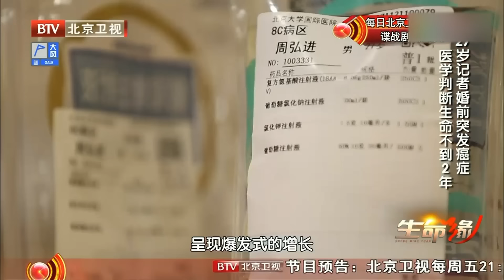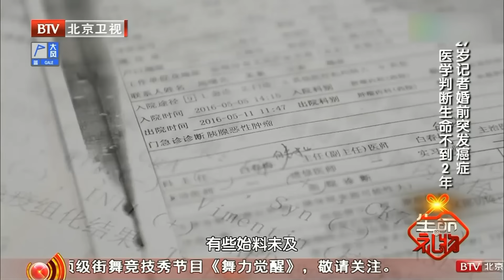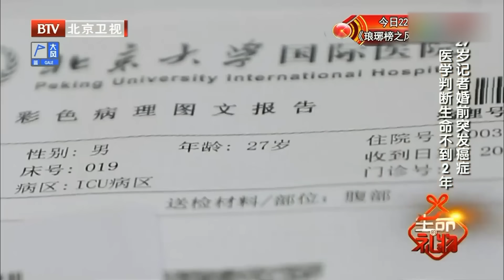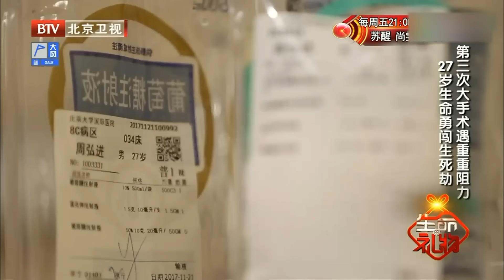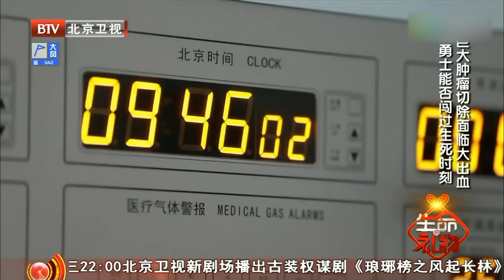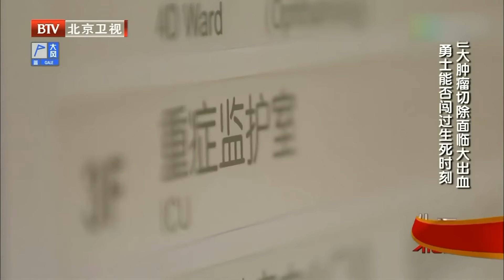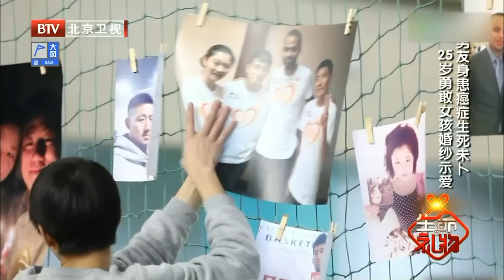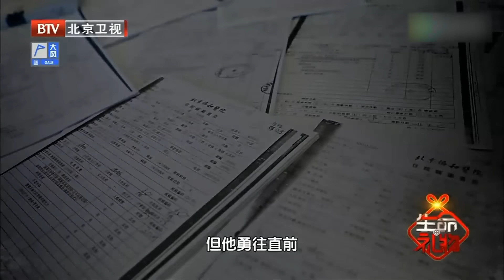27岁记者婚前突发癌症,鼻子变大面部浮肿,肿瘤直径已达16公分!【生命的礼物第1季】